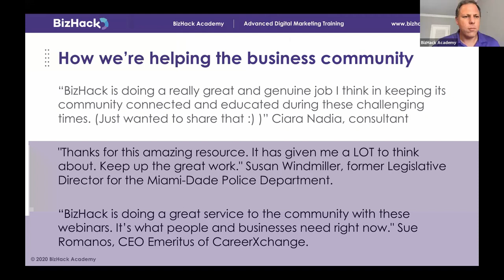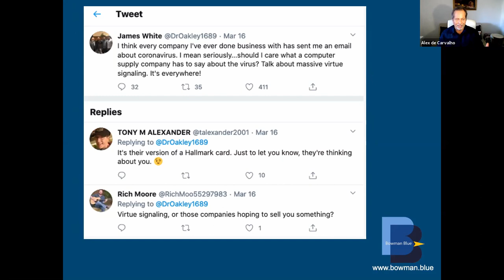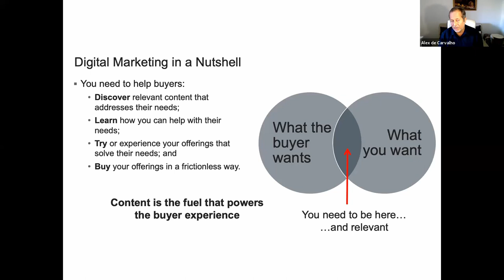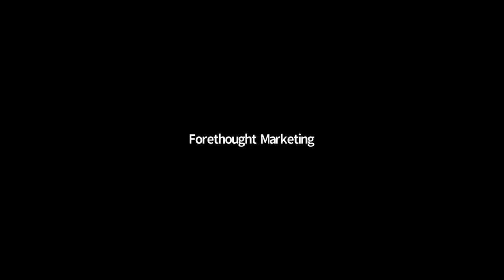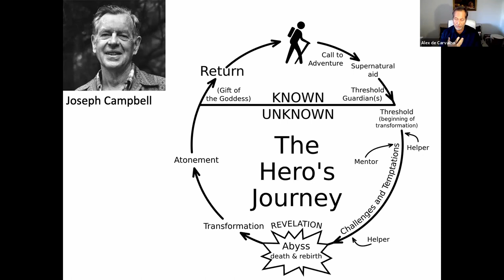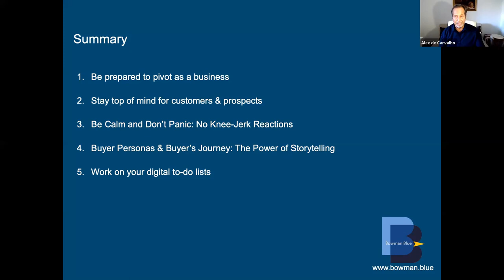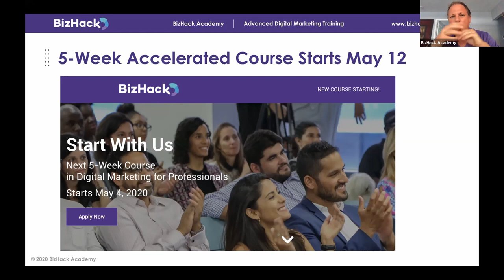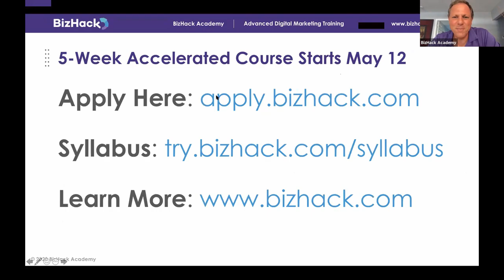✅ MARKETING for SMALL BUSINESS: Strategies for Facing a Crisis ⚠️ | BizHack - Digital Marketing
In this webinar you will , learn how to quickly adapt marketing strategies for small businesses to address a crisis.

👇 SEE MORE BELOW👇

In the face of a crisis—and haven’t we all had our fair share of those lately—marketing strategies for small businesses need to adapt to anticipate and address client and customer needs quickly. Ever-changing events and circumstances can present challenges. However, they also offer smallbusinesses a unique opportunity to connect with customers in new and innovative ways.

For a five-step approach to adjusting your small business marketingstrategies and addressing the needs of your buyers in the face of change, keep reading

✅ Here Are 5 Marketing Strategies For Small Businesses:

Tip 1: Be Prepared To Pivot In A New Direction
Alex de Carvalho, a strategic business and marketingexpert, shares advice on how small businesses can connect more deeply with customers during a crisis.
👉 de Carvalho says the first step to shifting marketing strategies for small businesses is to inventory what messages are planned or scheduled.
👉 Weed out any non-essential activities and announcements to make room for time-sensitive information and offers.
👉 Focus on crafting relevant and useful content.
This marketing approach will reinforce the brand with loyal customers and show value to new buyers. Customers will appreciate businesses that communicate accurate and valuable information.

Tip 2: Learn The Needs Of Your Customers
Small businesses can establish long-lasting relationships with customers by helping them cut through the clutter.
de Carvalho suggests connecting with customers from an empathic and compassionate standpoint.
“You have to think about the human aspect… Small businesses should start by considering any overlapping needs.”
DigitalMarketing is all about discovering relevant content that fits the buyer.
When customers are stuck at home and looking for convenient ways to interact with small businesses, it’s essential to help them discover relevant and valuable content through new experiences and offerings online.

Tip 3: Boost Your Presence Online
As the world becomes increasingly digital, small businesses must leverage onlinemarketing strategies to connect with customers.
The best marketing strategies for small businesses focus on getting buyers to the right content through engaging experiences.
👉Whether you’re writing a blog or social media post, make sure your content provides relevant and valuable information to customers.
Small businesses can also use searchengineoptimization (SEO) to boost traffic to their website. Messaging should always include keywords that are commonly searched for online to enhance and guide the user experience.
👉 Use Google’s pay-per-click model to help drive traffic to your website.

Tip 4: Map Your Buyer’s Journey
In the face of a crisis, customer needs, interests, and behaviors will change. Small businesses should develop or redefine their understanding of their target audience’s demographics and psychographics to address these shifts.
The buyer’s journey consists of monitoring different profiles to measure where customers engage the most.
👉Small businesses can learn how to communicate better with customers by analyzing the buyer’s journey.
Right now, we’re all following the pattern of the hero’s journey. Small businesses can connect their services, products, and offerings to their audience’s quest and leverage this intuitive connection for their marketing efforts

Tip 5: Make A Difference In Your Community
Local communities are becoming more and more critical as the pandemic disrupts globalization around us.
👉Now, more than ever before, small businesses need to find new ways to connect and give back to the community.
Small businesses can make a big difference within their communities by helping those in need or simply supporting other small businesses.